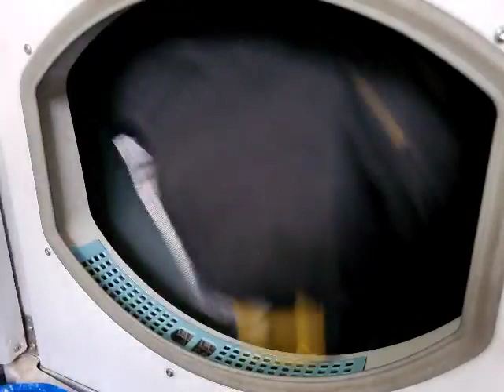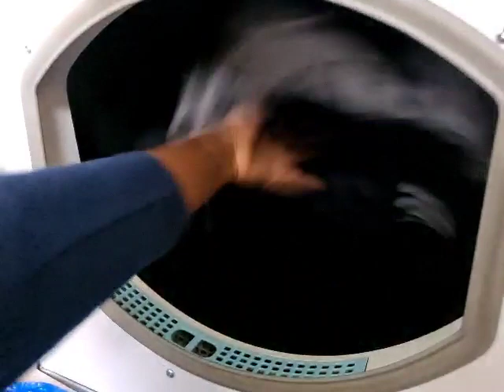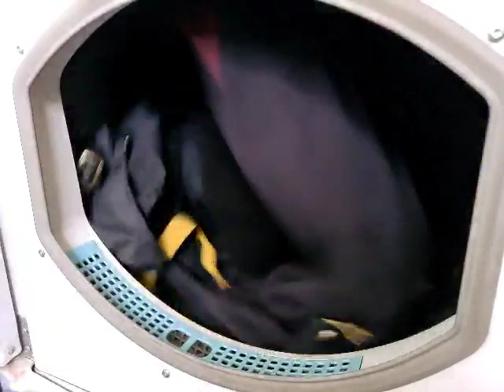Indesit IDC8T3 8KG Condenser Tumble Dryer Door open part 3